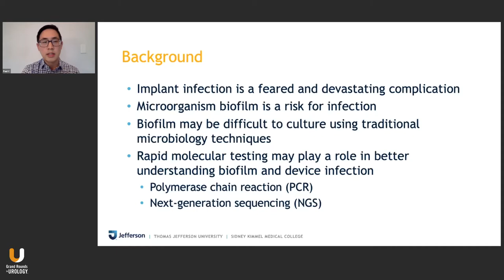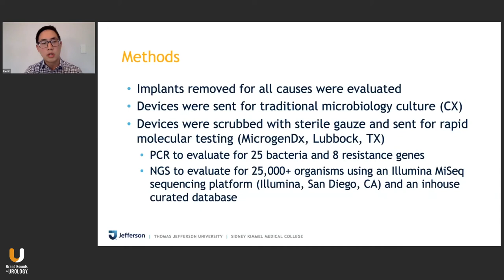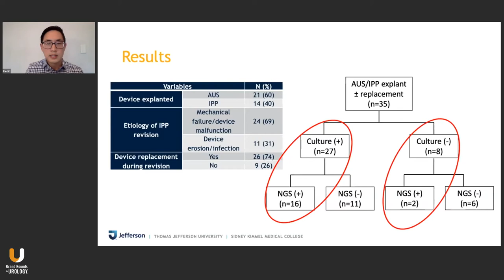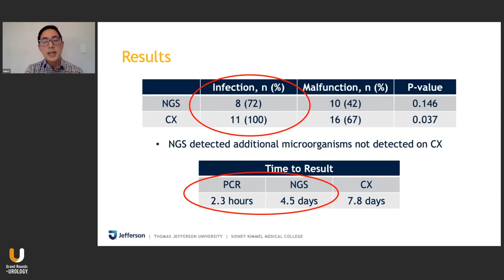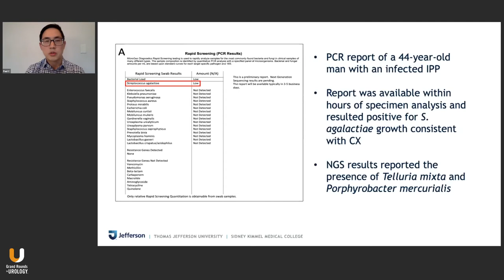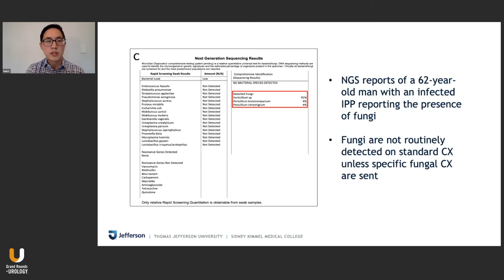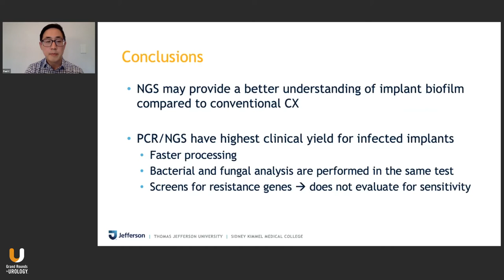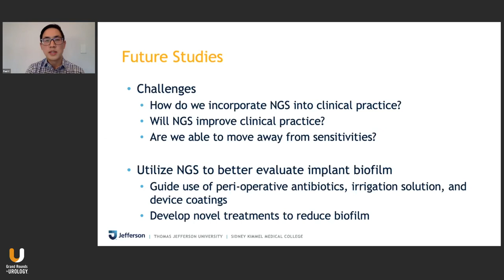Next Generation DNA Sequencing for Genitourinary Implants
Dr. Paul H. Chung, Assistant Professor and Director of the Division of Reconstructive Urology at the Sidney Kimmel Medical College of Thomas Jefferson University, discusses infection of genitourinary implants and how next-generation sequencing can be used to manage device infection. Presenting his results from a recently published article with the Canadian Journal of Urology, he outlines the methods, outcomes, and recommendations for clinicians, specifically those removing malfunctioning or infected penile prostheses and artificial sphincters. Dr. Chung highlights the benefits of polymerase chain reaction (PCR) and next-generation sequencing (NGS) including faster processing time, greater sensitivity, and the ability to run both fungal and bacterial analysis in the same setting. Additionally, NGS  is useful in the selection of  perioperative antibiotics and irrigation solutions, as well as determining how to coat devices during implant surgery. Following the presentation, Grand Rounds in Urology editor Dr. Curtis Nickel interviews Dr. Chung to further discuss the clinical implications of his research. In the conversation, they compare biofilm collection techniques, noting that PCR and NGS are most helpful in a clinical setting, whereas  extended culture is useful in a research setting.